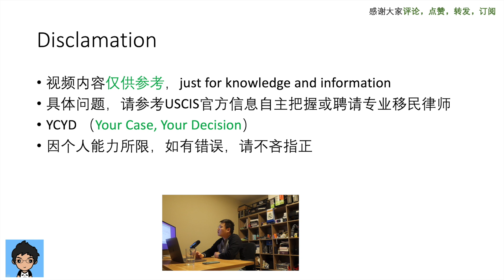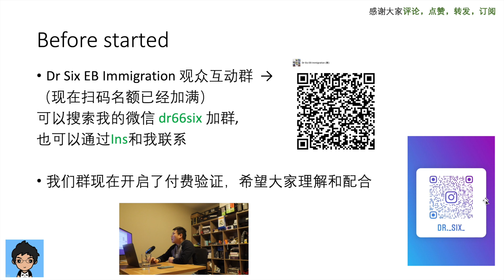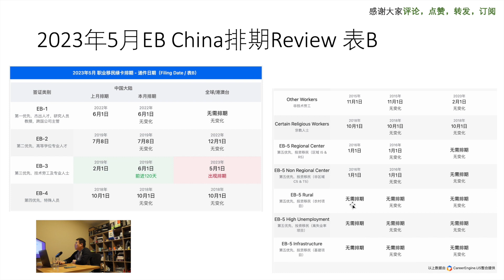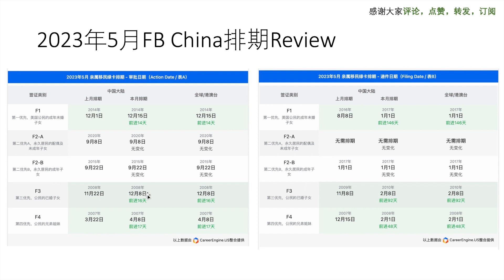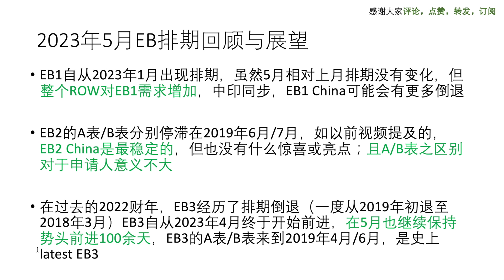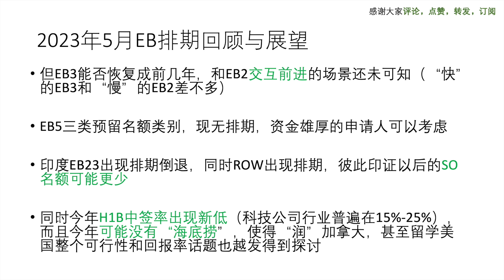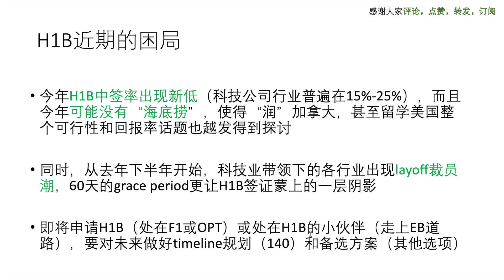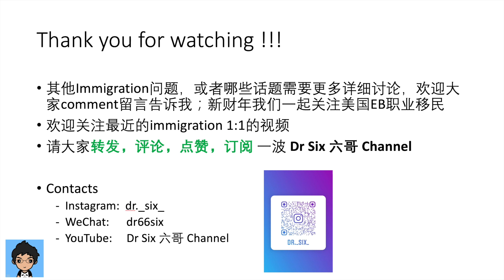2023年5月排期 | H1B中签率新低 | EB3好消息 史上最新 | EB2依旧稳定无亮点 | ROW EB1需求增加使中国承压 | 中印EB1同步 | 裁员layoff | H1B困局与备选方案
本期视频我们来看2023年5月的排期，EB3继续成为本月亮点，但是否能与EB2达到交互前进之势还未可知，同时我们探讨了近期的H1B困局，包括今年H1B中签新低，为什么可能没有海底捞，裁员layoff的困局，和H1B，OPT的备选方案。

0:00 视频开始前的内容
0:47 观众互助群状态更新
1:14 immigration 1:1访谈
1:55 职业移民A表
2:52 职业移民B表
4:04 EB1排期展望
5:25 EB2排期展望
5:53 EB3排期展望
7:30 EB5机会与合适人群
8:05 H1B今年中签率新低与海底捞
10:56 裁员layoff下H1B困局和备选方案